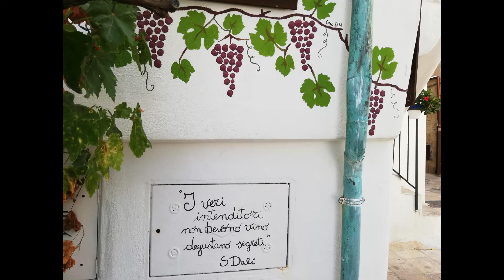PUGLIA 09 Polignano a Mare e Trani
PUGLIA Video 09
Non possiamo dire di essere stati in Puglia senza aver visitato le belle città di Polignano a Mare e Trani, alle quali dedichiamo questo filmato.
Riprese video fatte con il piccolo drone DJI Mavic Mini.